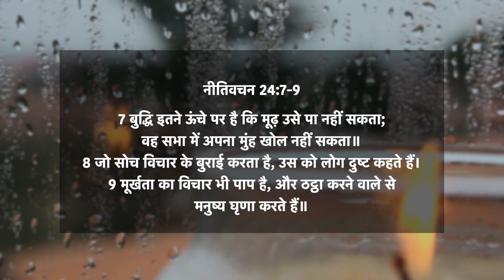नीतिवचन 24:7-9 | मूर्खता का विचार भी पाप है | दैनिक मन्ना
📖 आज का वचन ➤ नीतिवचन 24v7-9
7 बुद्धि इतने ऊंचे पर है कि मूढ़ उसे पा नहीं सकता; वह सभा में अपना मुंह खोल नहीं सकता॥
8 जो सोच विचार के बुराई करता है, उस को लोग दुष्ट कहते हैं।
9 मूर्खता का विचार भी पाप है, और ठट्ठा करने वाले से मनुष्य घृणा करते हैं॥